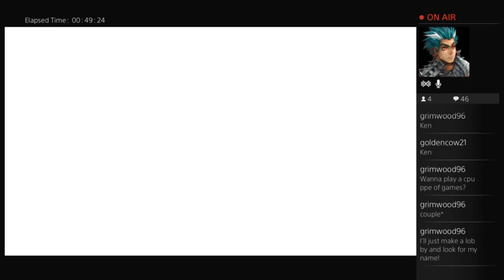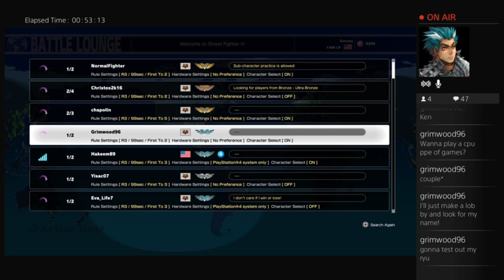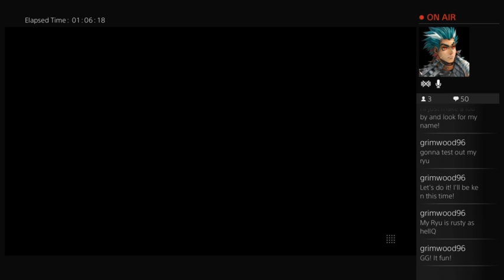Fun Stream - Street Fighter 5 Online (Twitch Stream)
Follow me? :/

NNID: sonchu246